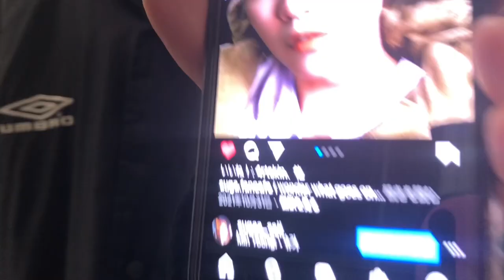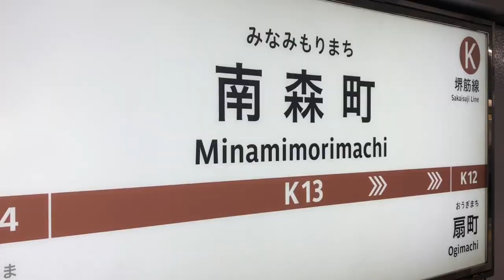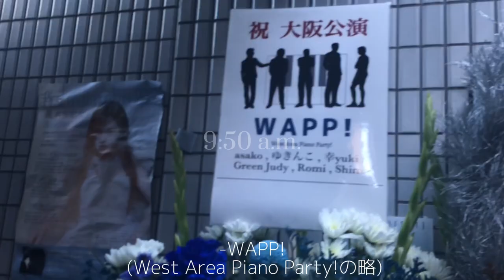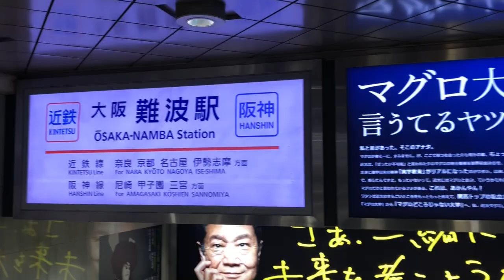【裏側】ライブがある1日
▼アンジーから直接ピアノを教わりたい人！
レッスン予約はこちら

サブチャンネル開設しました（日常）